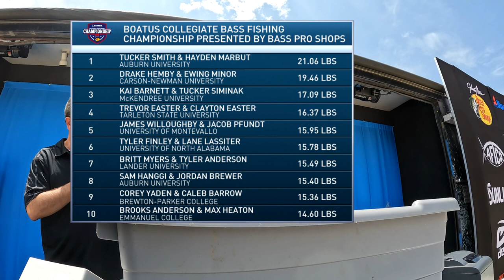Day 1 Weigh-In from Lake Hartwell and Green Pond Landing in Anderson, SC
On Day 1 of competition at the BoatUS Collegiate Bass Fishing Championship presented by Bass Pro Shops, 400 of the nation’s top anglers took out on to Lake Hartwell in search of the best five bites they could get. Following the conclusion of on-the-water action, the full field returned back to Green Pond Landing to weigh-in their day’s catch.  Watch complete weigh-in highlights from Day 1 of tournament competition in the 18th edition of college fishing’s longest running National Championship event.